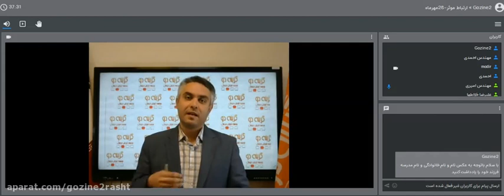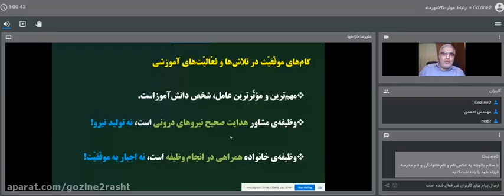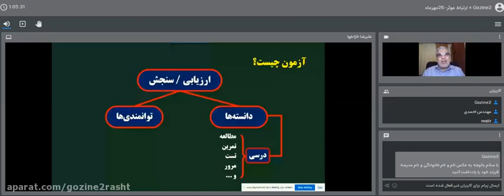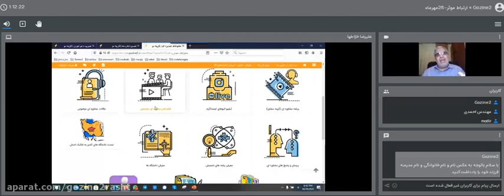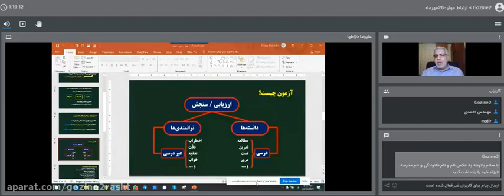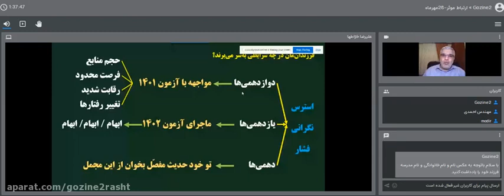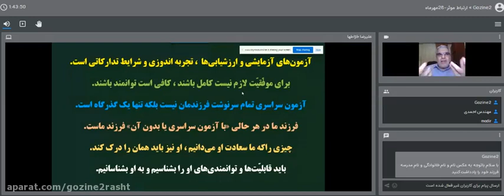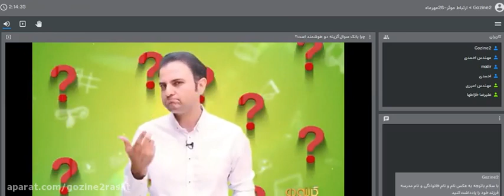Learning lessons about Effective communication conference especially for parents